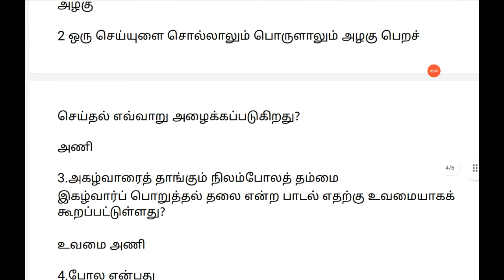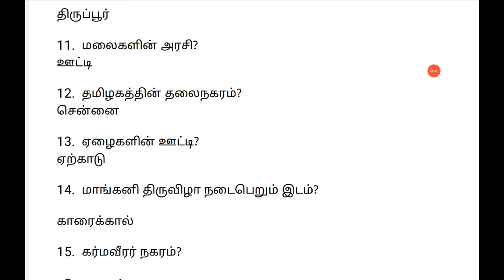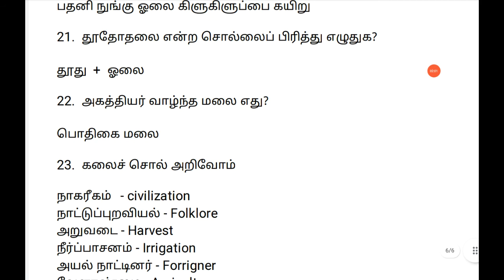7th Tamil Term 3 இயல் 1 அணி இலக்கணம் பாடம் முழுவதும் கேள்வி பதில் வடிவில்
7th Tamil Term 3  இயல் 1 அணி இலக்கணம் பாடம் முழுவதும் கேள்வி பதில் வடிவில்